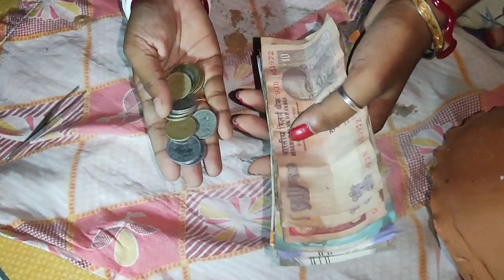ধামাকাদার কিচেন টিপস যেটা জানলে সংসারের খরচ ও সময় অর্ধেক কমে যাবে/Kitchen Tips/Cleaning Tips